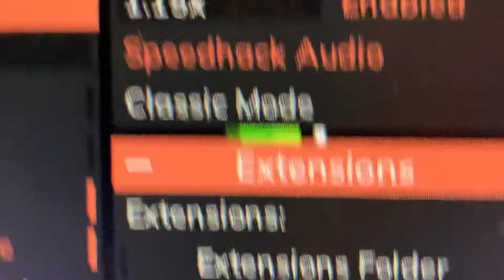Retro circles 1.15x speed (Gd)